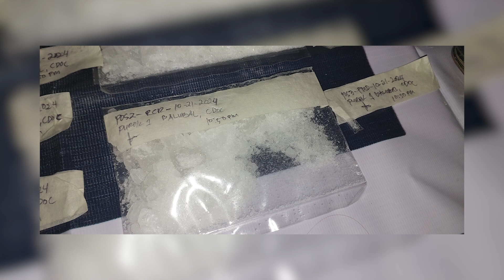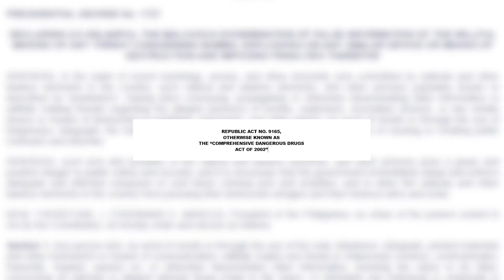P1.2M halaga ng shabu nakumpiska sa buy bust operation sa CDO; Mag live-in partners arestado